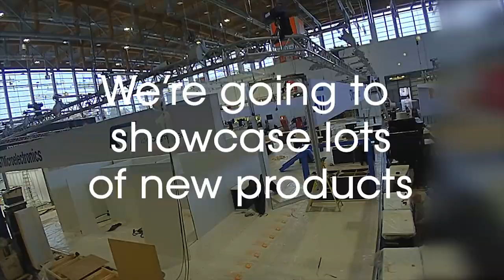STMicroelectronics at embedded world 2019 - getting the booth setup!